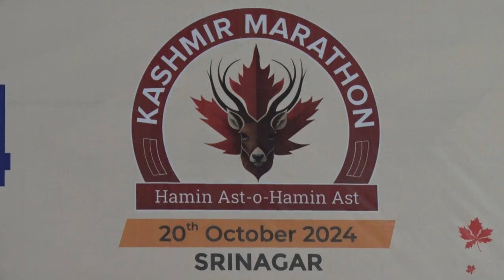Kashmir Marathon JK CM Omar Abdulla,Bollywood actor Suniel Shetty#kashmir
Kashmir Marathon; JK CM Omar Abdulla,Bollywood actor Suniel Shetty participated in the flag-off ceremony ,alongside approximately 2,000 athletes from across India and abroad.